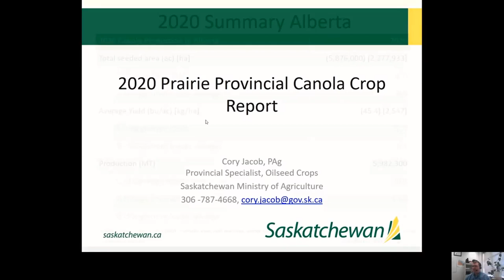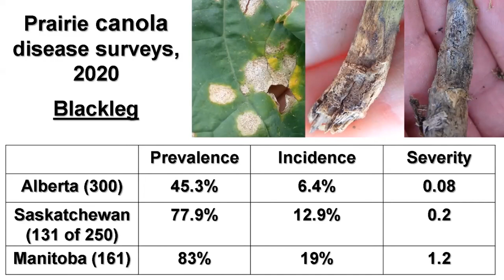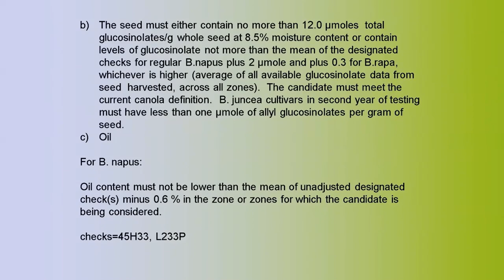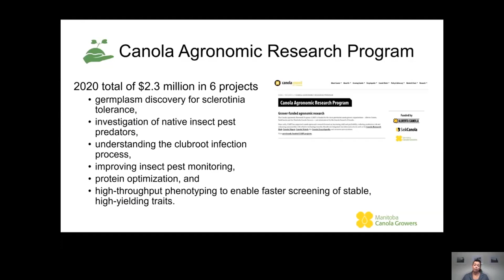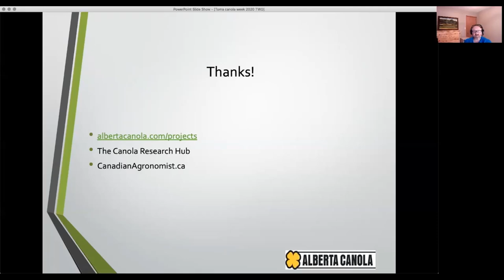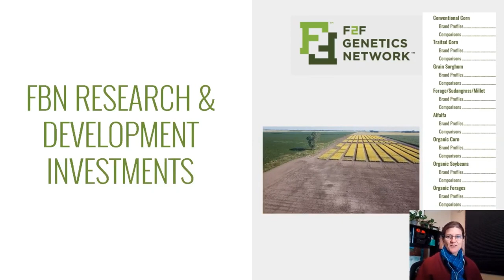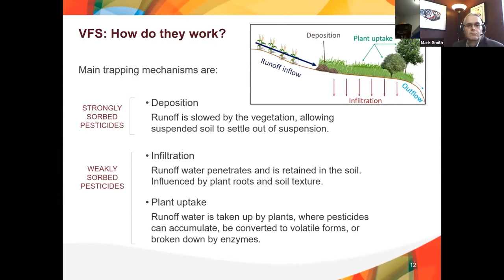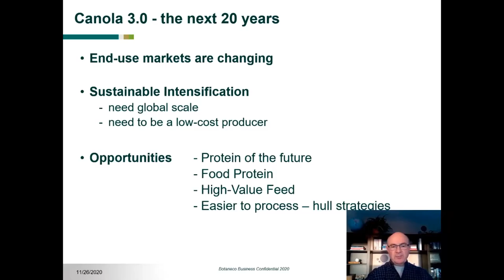Canola Week 2020 - Day 1 - Session 2 (Dec 1, 2020) - Canola Industry Meeting – Hosted by Doug Heath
Crop Updates and Reports
00:03:34 – Prairie Provincial Crop Report - Cory Jacob (SK Ministry of Agriculture)
00:18:50 – Canola Disease Report – Kelly Turkington (Agriculture and Agri-Food Canada)
00:26:00 – Canola Entomology Report - James Tansey (SK Ministry of Agriculture)
00:33:10 – WCC/RRC Report – Raymond Gadoua (Canola Council of Canada)
00:39:30 – Canadian Grain Commission Canola Quality Report - Véronique Barthet (Canadian Grain Commission)
Research Updates
00:51:26 – Manitoba Canola Growers - Delaney Ross Burtnack (Manitoba Canola Growers Association)
00:58:31 – SaskCanola and Agriculture Development Fund Research - Doug Heath (SaskCanola)
01:05:15 – Alberta Canola and Provincially Funded Research - Ward Toma (Alberta Canola)
01:09:00 – Canola Cluster Update – Curtis Rempel (Canola Council of Canada)
01:18:46 – WGRF Update - Pat Flaten (Western Grains Research Foundation)
Challenges and Opportunities for Canola – Hosted by Mark Smith
01:25:04 – Farmers' Business Network Canola Research and Development - Larisa Morier (Farmers Business Network)
01:33:53 – PMRA Update on Neonicotinoid Insecticides - Frédéric Bissonnette (Pest Management Regulatory Agency)
01:49:10– Future Market and Research Prospects for Canola - David Dzisiak (Botaneco)
02:04:41 – Live Q&A Panel with Presenters of the Challenges and Opportunities of Canola Session